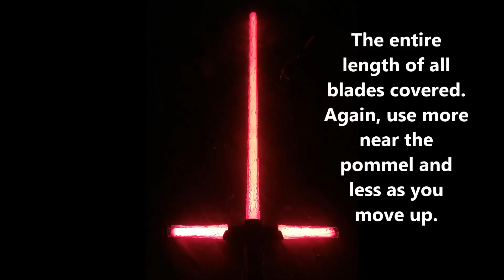How to Make the Ultimate Kylo Ren Lightsaber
Here's my tutorial on how with three easy steps and 30 minutes of work you can make your Hasbro Force FX Kylo Ren lightsaber way cooler!